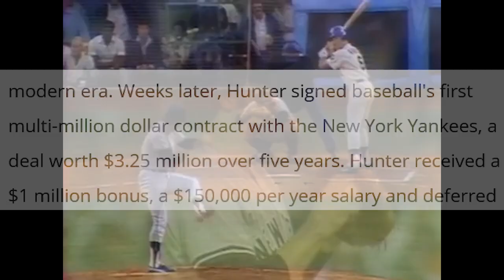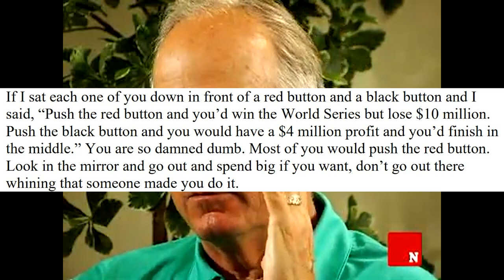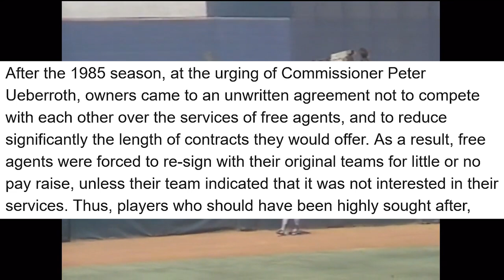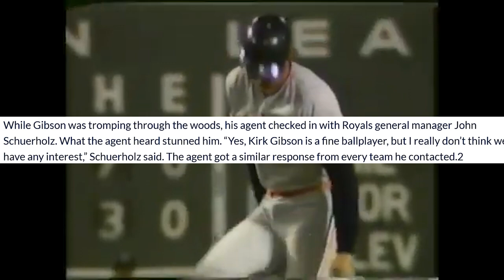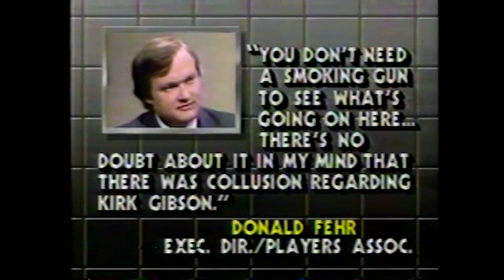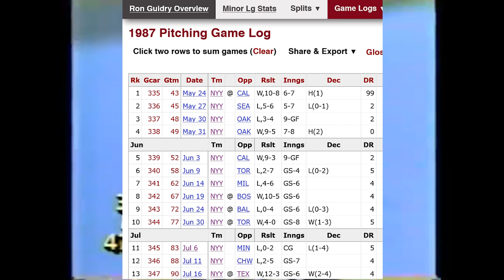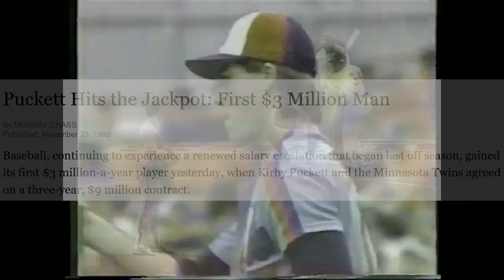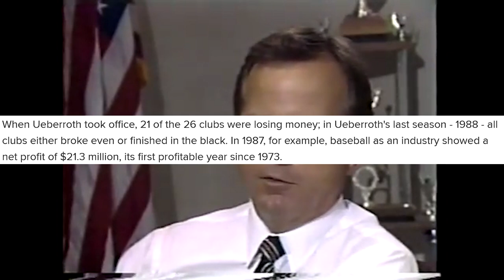MLB's BIGGEST SCANDAL: 1980s Owner Collusion (PART 1/2)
The mid 1980s saw one of the biggest, and perhaps forgotten scandals in the history of Major League Baseball. A period where decisiveness, lying, and corruption reigned over the ballplayers. It was a time where the MLB commissioner and team owners colluded in effort to bar the players from fair compensation.